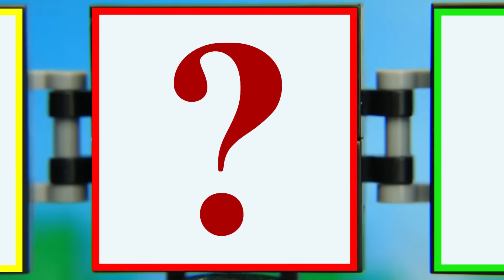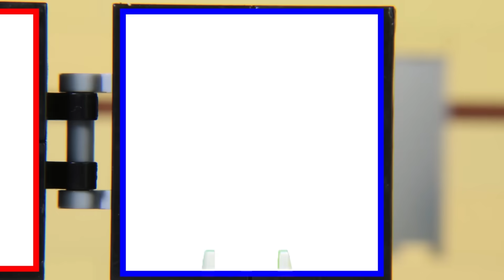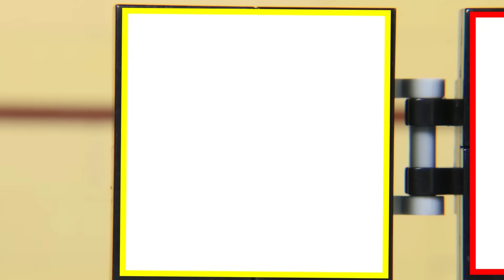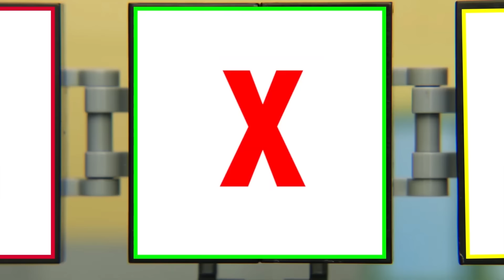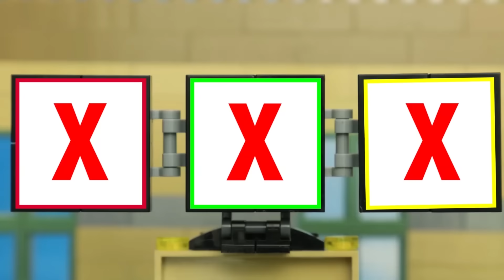Spider-man vs Venom Random Machine in Spider-verse | Lego Stop Motion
About us: Welcome to Brick Creation!
A whole new, creative world of Lego Stop Motion is right here for you. Ready to laugh and learn at the same time? Each of our videos is inspired by hilarious, thrilling, entertaining and educational stories. Super cute and charismatic Lego from Marvel, DC, Disney characters are also waiting for you!
Watch, enjoy and explore Brick Creation world!